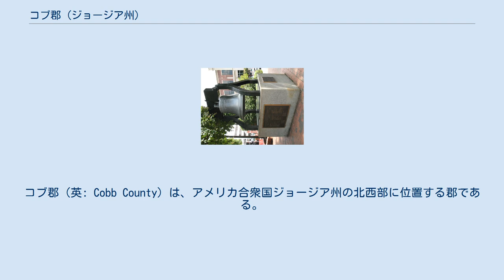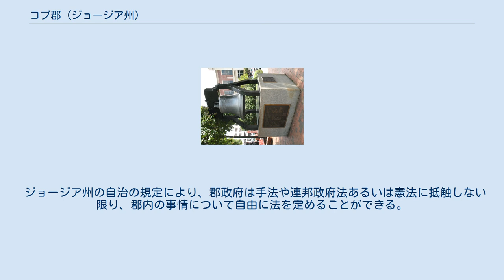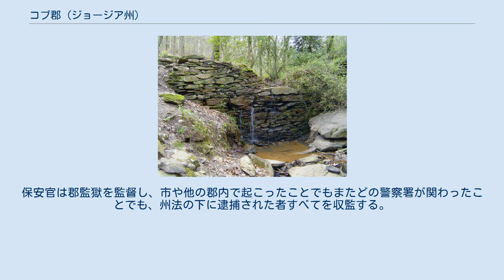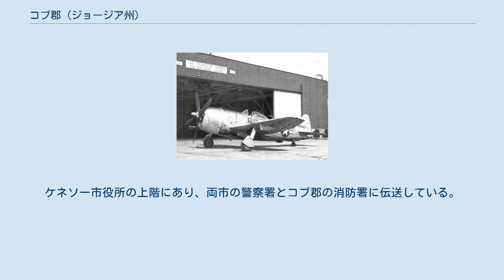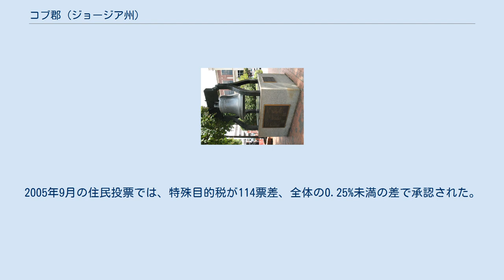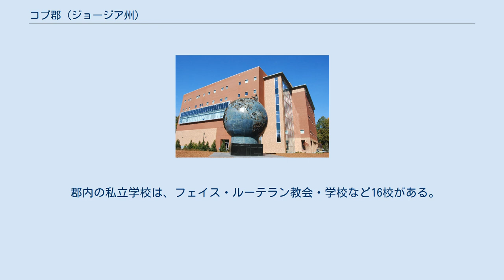コブ郡 (ジョージア州)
コブ郡（英: Cobb County）は、アメリカ合衆国ジョージア州の北西部に位置する郡である。
2010年国勢調査での人口は688,078人であり、2000年の607,751人から13.2%増加した。
人口は着実に成長を続けてきた。
郡庁所在地は郡の中央にあるマリエッタ市（人口56,579人）であり、同郡で人口最大の都市でもある。
郡名は、19世紀初期にジョージア州選出アメリカ合衆国下院議員と同上院議員を務めたトマス・ウィリス・コブに因んで名付けられた。
郡庁所在地のマリエッタはコブの妻に因む命名と考えられている。
 コブ郡は周辺の郡と共に1832年12月3日にジョージア州議会によって設立された。
その領域はチャタフーチー川の北西にあるチェロキー族インディアンの広大な領土だったものであり、連邦政府のインディアン移住法が成立したことで、ジョージア州がチェロキー族から押収し、抽選で開拓者に配分した。
 コブ郡はアトランタ大都市圏（正確にはアトランタ・サンディスプリングス・マリエッタ大都市統計地域）に属している。
アトランタ市境の北西に直接接しており、州間高速道路285号線、同75号線、同20号線および同575号線で繋がっている。
20世紀最後の30年間では国内でも成長速度の高い郡だった。
過去50年間で未開発の田園部が大都市郊外地域に変身した。
 エッジシティであるカンバーランド・ディストリクトは、2,400万平方フィート (2,200,000 m2) を越えるオフィススペースがある。
 アメリカ合衆国国勢調査局に拠れば、ジョージア州では最高、国内でも12位の教育が進んだ郡である。
国内で収入の高い100郡の中にも入っている。
 F-47サンダーボルト、第128戦闘機大隊、マリエッタ陸軍飛行場、1946年撮影 コブ郡は、涙の道が行われた後の1831年、チェロキー族インディアンの領土に作られた9郡の1つである。
州内81番目の郡であり、郡名はアメリカ合衆国上院議員、州議会議員、上級裁判所判事を務めたトマス・ウィリス・コブに因んで名付けられた。
郡庁所在地のマリエッタもコブの妻メアリーに因む命名と考えられている。
 ケネソーマウンテンの戦い 南北戦争前の時代、マリエッタはサバンナ市やチャールストン市から黄熱病を逃れる住人の夏のリゾート地だった。
南北戦争中、1864年6月27日に郡内で起きたケネソーマウンテンの戦いは、ウィリアム・シャーマン将軍によるジョージア侵攻中で唯一南軍が勝利した戦いだった。
それでも北軍は南軍を追い出していった。
 それ以前の5月25日にはニューホープ教会の戦い、5月27日にはピケットミルの戦い、5月28日にはダラスの戦いがあった。
10月28日のアラトゥーナ峠の戦いは、シャーマンが海への進軍を始めたときに起きた。
北軍は家屋の大半を焼き払い、穀物は押収するか焼いた。
 地域の綿花農業は1890年代から1920年代が最盛期だった。
世界恐慌のときに綿花の価格が下がり、郡全体で綿花離れが起きた。
 1915年、アトランタ鉛筆工場のユダヤ人監督官レオ・フランクが、その労働者の一人で13歳のメアリー・フェイガンを殺害した容疑で告訴され、その監獄の部屋から連れ去られて、マリエッタの東2マイル (3 km) のフライズジンに連れて行かれた。
そこでフランクはリンチに遭った。
この事件は一般に法の誤りと受け取られている。
 1942年、ベル・エアクラフトがB-29爆撃機を製造するためにマリエッタ工場を開設し、ドビンス陸軍飛行場が設立された。
どちらも第二次世界大戦後に閉鎖されたが、朝鮮戦争の時に再開され、飛行場は空軍のものになってドビンス空軍基地と改名され、工場はロッキードとなった。
朝鮮戦争からベトナム戦争の間、ロッキード・マリエッタはC-130ハーキュリーズやC-5ギャラクシーなど軍用輸送機の主要製造工場だった。
コブ郡など冷戦期にカリフォルニア州オレンジ郡からバージニア州ノーフォーク、ハンプトンローズまでの広がった郊外部では、連邦政府の防衛予算と地元経済の繁栄とが直接結びつき、国家安全保障の問題に関する超党派タカ派保守の政治文化と物質的利益の構造ができた。
 ケネソー州立大学 1960年代初期にジョージア州憲法の修正によって、州全体に自治のための法ができたとき、アーネスト・W・バーレットが新しい郡政委員会の初代議長になった。
1888年に建設された郡庁舎は解体された。
 1960年代と1970年代...